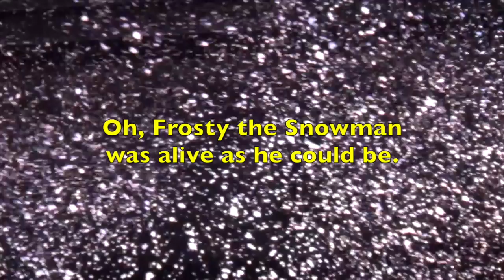FROSTY the SNOWMAN SONG / EDUCATIONAL KID VIDEO / READING learn ENGLISH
"FROSTY the SNOWMAN Song" (Tickle Your Funny Bone) is a popular children's song with some humor added to make you laugh. The lyrics are provided if kids want to sing along. Great for laughter in the house during the Christmas season and New Year.